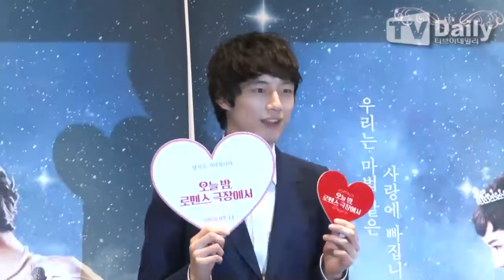[TD영상] 사카구치 켄타로(Sakaguchi Kentaro) "닮은꼴 서강준과 연기해보고파"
20180703 오늘밤로맨스극장에서 Movie ‘Color Me True’ Press preview

영화 '오늘 밤, 로맨스 극장에서' 언론시사회가 3일 오후 서울 광진구 자양동 롯데시네마 건대입구에서 열렸다.

이날 언론시사회에는 배우 사카구치 켄타로가 참석했다.

'오늘 밤, 로맨스 극장에서'는 고전 영화 상영관인 '로맨스 극장'에서 현실로 나오게 된 흑백 영화 속 공주님 미유키(아야세 하루카)와 사랑에 빠지게 된 영화감독 지망생 켄지(사카구치 켄타로)의 러브스토리를 그린 영화로 오는 7월 11일 개봉 된다.